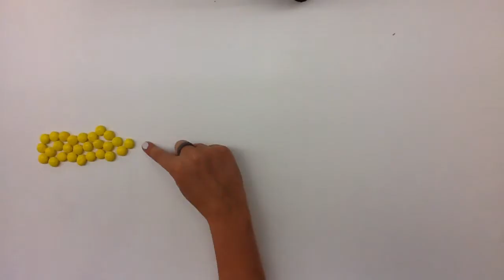Sounds of the M&M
Middle School Animation
9th Annual Canyons District Film Festival
by Lucie Packer & Ellie Pinnock - Draper Park Middle School